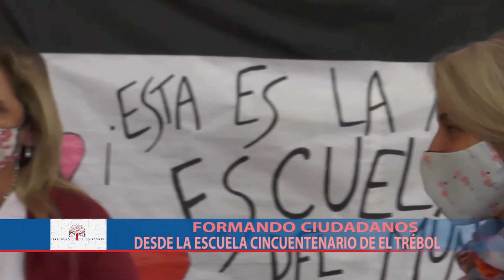FORMANDO 1305 ESCUELA CINCUENTENARIO B2